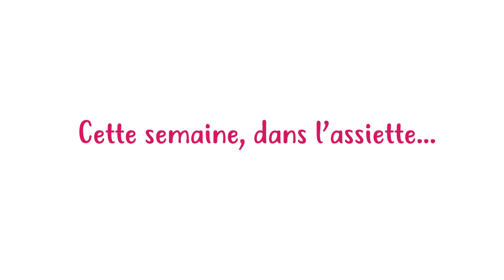7 RECETTES - Menu COMPLET pour la FAMILLE - Mille Saveurs !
DEROULER POUR VOIR LES RECETTES !